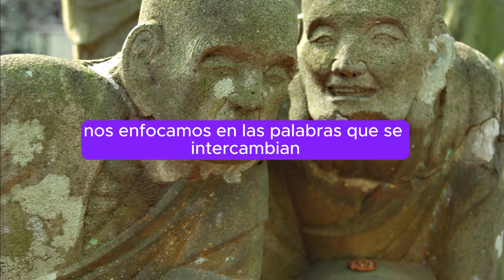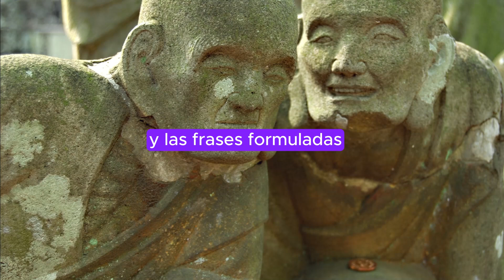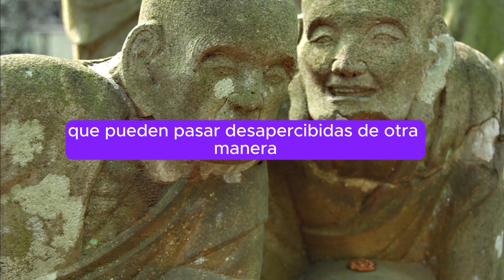La Mejor Reflexión Estoica Para Volverte Imparable. Escucha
👂 ¡Bienvenidos a un viaje revelador en nuestro video "Escucha Profunda: Más Allá de las Palabras"! En esta exploración fascinante, nos sumergiremos en el arte de entender no solo lo que se dice, sino también lo que no se expresa verbalmente. Descubre cómo la escucha profunda teje una conexión más íntima, permitiéndote descifrar el lenguaje no dicho y comprender las emociones que dan forma a cada interacción humana.

🌈 En nuestra introducción, desentrañamos la superficie de la comunicación, revelando que las palabras son solo el inicio de una historia más compleja. Exploramos el color de las emociones, los gestos que actúan como el teatro de la verdad no hablada, y el poder del silencio que resuena con significado.

🎭 A través de ejemplos prácticos, aprendemos cómo interpretar el lenguaje no verbal y cómo el arte de la escucha profunda puede transformar nuestras interacciones. Descubrimos que esta habilidad no solo fortalece nuestras relaciones, sino que también nos permite navegar mejor a través de los matices emocionales que enriquecen nuestra comunicación.

🧠 Concluimos destacando que la escucha profunda no es solo una técnica, sino una filosofía de conexión auténtica. Al adoptar esta práctica, abrimos puertas a un mundo de comprensión más rica y relaciones más significativas.

Únete a nosotros en este viaje hacia la esencia de la comunicación humana, donde la escucha profunda nos guía a un terreno más allá de las palabras. 🌌💬